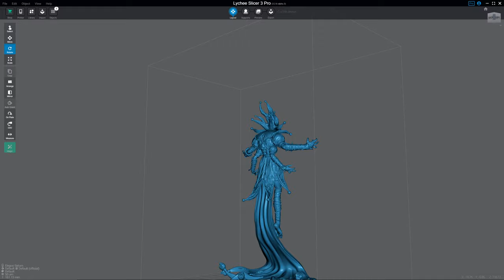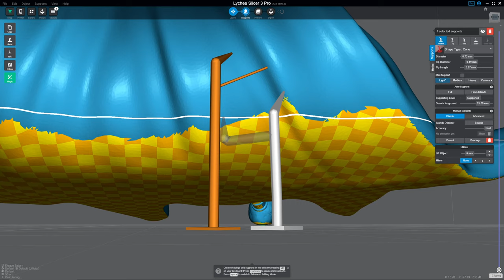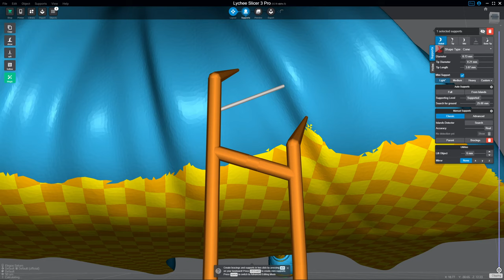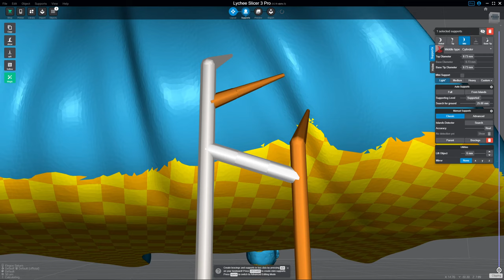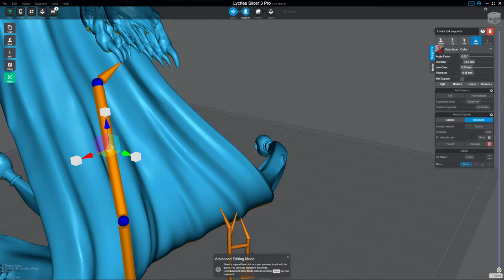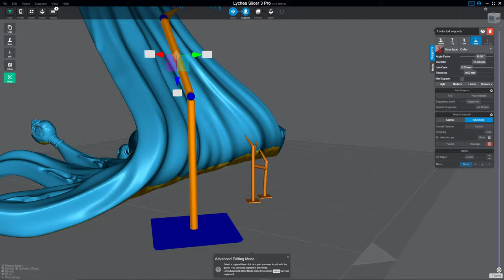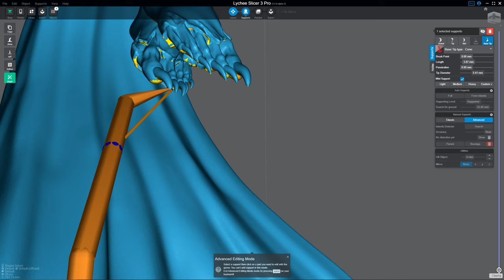Support Settings Overview in Lychee